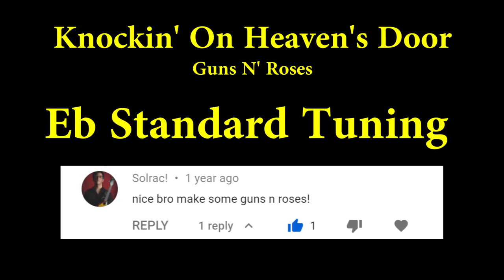Knockin' On Heaven's Door - Guns N' Roses (Bass Cover with Tabs)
Samboat's Summer of 69 Bass Covers #13/69

Bass cover of Knockin' on Heaven's Door by Guns N' Roses
Brightness of the Sun: Camp sun is hot

▶Link to everything I use (Gear):

▶Strap (Amazon)
▶Bass (Amazon)

▶Tone Settings
Bridge -full
neck - full
tone - full

▶Sansamp
level - 3/4
blend - full
treble - 2/3
bass - 2/3
drive - 1/4

▶Compressor
Ratio - 4
Release - 3/4
Attack - 3/4
Output - 2/3
Input - 2/3

** Knockin' on Heaven's Door is a great cover that Guns N' Roses did. Again, this one comes off of Use Your Illusion, but it's so good. I love the original (which I knew first) but I think I enjoy listening to their cover much better.
It's also really great that You can hear Duff the entire time pretty well, which made it easy to tab, although it was quite long to tab. I was also really worried that I wouldn't be able to upload it. I arrived at camp today and the wifi that is usually there went out because the tower was struck by lightning. Luckily, there's one building that still has it, so I'm half a mile from camp, sitting on a porch getting eaten by mosquitoes posting this, but the normal wifi should be back real soon, so I can do it from camp.